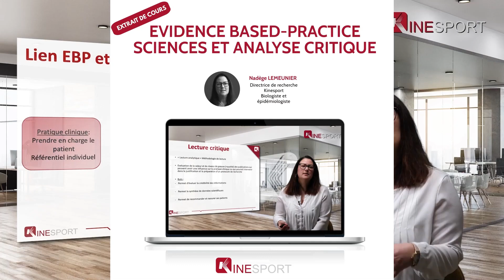Extrait de cours - Nadège Lemeunier - Lien EBP et pratique clinique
🎥 Extrait du cours Evidence Based-Practice Sciences et analyse critique
🔍 Lien EBP et pratique clinique
🔊 Nadège Lemeunier - Directrice de recherche Kinesport - Biologiste et épidémiologiste